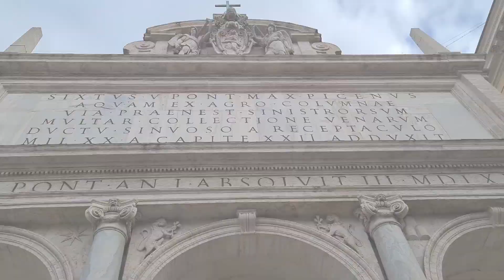Chiesa Santa Maria della Vittoria e Fontana del Mosè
Nella chiesa di Santa Maria della Vittoria si trova la nota opera scultorea di Bernini "L'estasi di Santa Teresa".

Appena fuori della chiesa si trova la "fontana del Mosè".